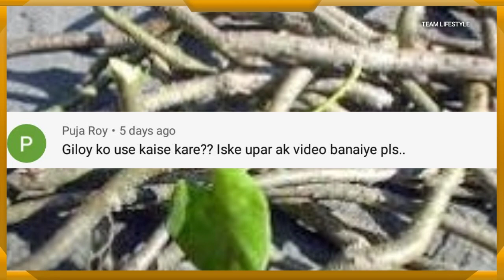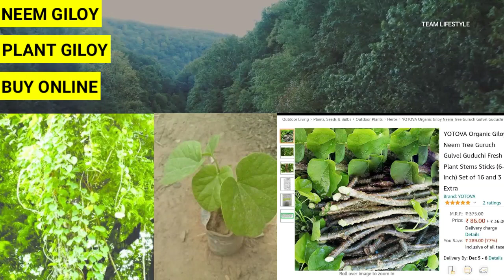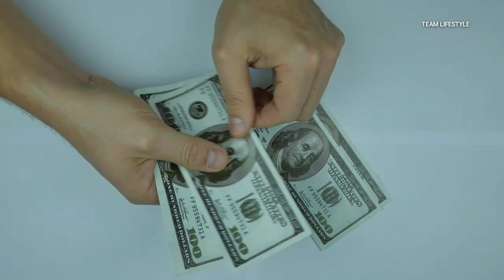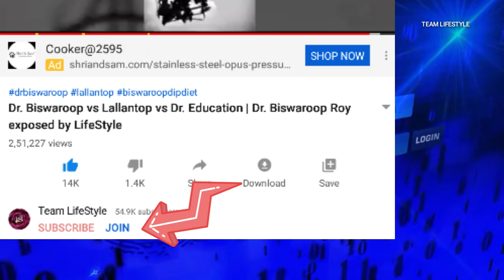Best Method To Use Giloy | Tinospora Cordifolia | Op. REALISE PART 5 | Team Lifestyle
Best Method To Use Giloy | Tinospora Cordifolia | Guruji | Op. REALISE PART 5 | Team Lifestyle

OPERATION REALISE PART 5
This video explains the best method to use giloy stems at home and reap the best out of it. It also tells the most suitable time to consume the giloy kadha. Uses of Neem-giloy have also been explained in this video.  Along with this, the most frequent question about the use of Giloy tablets / Giloy ghanvati has been very aptly answered, with the help of different researches and studies.
A surprise element in this video is the inclusion of Patanjali Giloy ghanvati 's reviews from different websites, which will further help you to set your preferences right.

0:00 - Operation REALISE
01:27 -  Best method to use giloy stem at home
02:34 - Best time to consume giloy / giloy kadha
02:47 - Which Giloy is best? Giloy stem, Giloy leaves or Neem Giloy?
03:27 - Should we consume Giloy tablets/ Giloy vati?
(Best way to consume Giloy, Sequence explained )
04:05 - Patanjali Giloy ghanvati reviews studied
05:49 - Motivation, Most Important Part Of The Video

1.